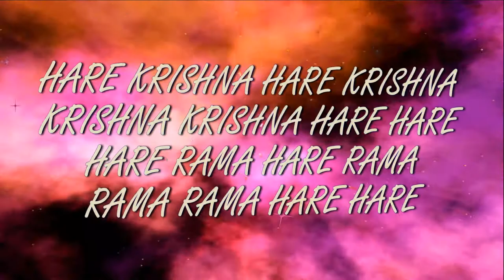11.04.2021 Darshan of Deities Temple New Purushottama kshetra ISKCON Dnipro Ukraine